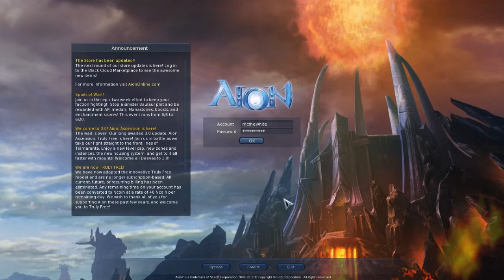Aion Ascension Game Log 1 - Live Commentary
Hi guys :D I decided to play Aion : Ascension and I will put my whole progress here on youtube (that's why i called it a log :D). This game is made by NC Soft and has turned into free-to-play, very recently so if you guys want to play it go to their website, register and download the game.